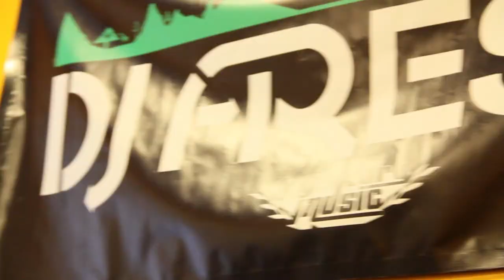A Plus Tha Kid & Shady Nate Leanteam DVD trailer/ Album Release Promo 07/10/2014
Leanteam featuring: Noon Da Goon, Fe The Don, Phishscale, J-Stalin, Mistah Fab, Ronald Mack, Lil Blood, Marshawn Lynch & More...